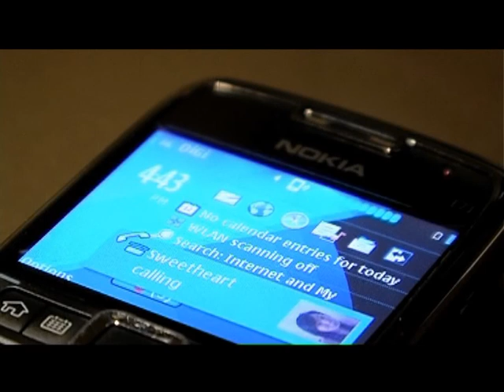Ed Win & Claire's Wedding (5 June 2010)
Gurney Hotel, Penang. The march in for Ed Win and Claire is interesting and that's the reason why i included the march in clips into this highlight although i was told the banquest scenes are not neccessary to be added. Ed Win is very calm and quiet guy. Conversely, Claire is very sporting and very funny. One thing for sure is that she likes to laugh a lot. She can do whatever actions and poses that the videographers or photographers asked. I love the running part seriously. Thanks to the couple for giving the chance to capture this shot.